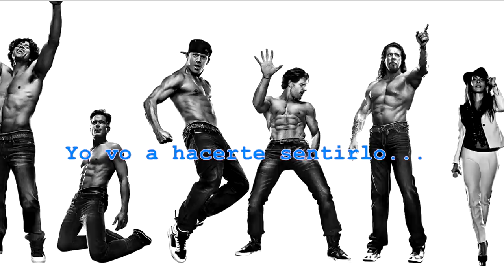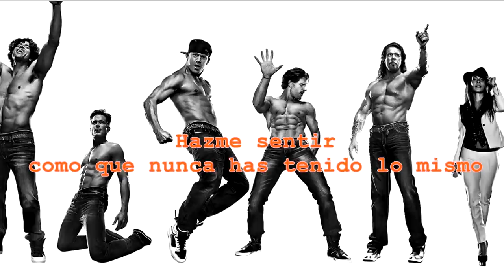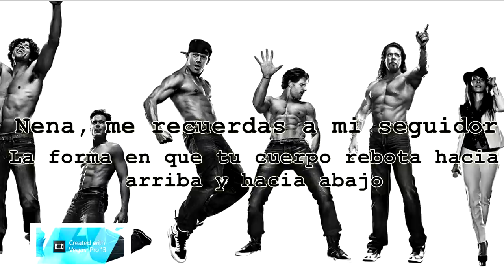Jacquees - Feel It (Sub español) feat. Lloyd Magic Mike XXL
canción de la pelicula Magic Mike XXL